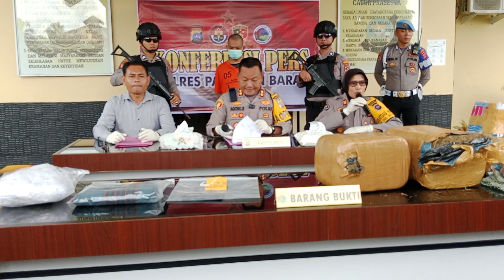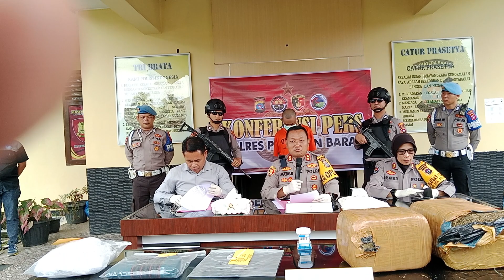Polres Pasbar Ungkap Pengirim Paket Ganja 12 Kg Terdeteksi X-Ray Kargo BIM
Petugas Kargo Bandara Internasional Minangkabau (BIM) beserta Kepolisian  Polres Pariaman berhasil menggagalkan peredaran narkotika jenis ganja seberat 12 Kg dengan modus teranyar pengiriman melalui jasa pengiriman barang atau ekspedisi JNE di Bandara Internasional Minangkabau (BIM) Padang Sumatera Barat pada Senin (20/11/2023) sekitar pukul 06:00 WIB.

Dalam pengungkapan siapa pengirim paket ganja tersebut, Polres Padang Pariaman berkoordinasi dengan Satres Narkoba Kepolisian Resor (Polres) Pasaman Barat. Tim opsnal berhasil menangkap pelaku yang merupakan seorang pria berinisial Butor, pada Selasa (21/11/2023) sekitar pukul 01:15 Wib.

Kapolres Pasaman Barat AKBP. Agung Basuki  S. I. K. MM didampingi Kasat Reskrim AKP. Fahrel Lubis MH, Kasat Resnarkoba AKP Eriyanto, SH Kasi Humas AKP. Rosminanrti dan JPU Polres Pasbar serta Kapolsek mengatakan pengungkapan ini berawal dari  petugas kargo Bandara BIM yang mencurigai barang paket kiriman dalam kardus minum air mineral merek Alaminyang di lakban rapi layaknya seperti paket lainnya.

Pengirim paket berasal dari Pasaman Barat dikirim melalui jasa ekspedisi JNE dengan alamat tujuan kota Malang Jawa Timur.

Dari Informasi petugas bandara tersebut menyampaikan ke Polres Pariaman bahwa ada sebuah paket mencurigakan saat pemeriksaan X-tray Kargo BIM terdeteksi merupakan Narkoba Jenis ganja kering.

“Selanjutnya Polres  Padang Pariaman berkoordinasi pihak Polres Pasaman untuk menelusuri siapa pengirim paket dan memeriksa asal usul paket Narkoba ganja tersebut," ungkap Kapolres Pasaman Barat Agung Basuki dalam keterangan jumpa Pers di Mako Polres Pasaman Barat, Kamis (23/11).

Diketahui paket tersebut berisi dua bungkus plastik yang terbungkus lakban dengan rapi. Di dalamnya terdapat narkotika jenis ganja seberat 12 kilogram. Si pengirim memasukan paket itu ke sebuah kotak kardus dan melapisinya dengan secarik kain sarung plastik kedap udara guna mengelabui jasa pengiriman.

Satnarkoba Polres Pasaman Barat lalu berkoordinasi dengan JNE Simpang Empat. Dilihat dari resi pengirimannya paket tersebut bukan dikirim melalui JNE Simpang Empat, akan tetapi melalui jasa pengiriman barang JNE Ujunggading Kecamatan Lembah Melintang, Pasbar.

"Petugas langsung melakukan penyelidikan terhadap jasa pengiriman paket itu di Ujung Gading Kecamatan Lembah Melintang. Ternyata alamat pengirim dan penerima itu palsu," katanya.

Setelah melihat rekaman cctv jasa pengiriman itu, paket itu diantarkan oleh seseorang pada Sabtu (18/11) sekitar pukul 16.27 WIB. Diketahui yang mengantarkan paket itu bernama Ade.

"Setelah di selidiki Ade ini mengantarkan paket itu atas suruhan tersangka M Tauhid alias Butor (28)," katanya.

Diketahuinya bahwa Butor yang menyuruh Ade mengantarkan paket itu terungkap ketika saat kekurangan pembayaran uang ditransfer ke rekening petugas jasa pengiriman itu atas nama Butor.

"Untuk biaya pengiriman paket sebanyak 700 ribu rupiah. Saat itu Ade dikasih 600 ribu untuk pengiriman paket. Kekurangan seratus ribu tersebut dikirim melalui transfer oleh Butor. Sehingga terungkap lah pelakunya Butor yang menyuruh ponakannya ade ke JNE Ujunggading, " jelasnya lagi.

Pria lajang berinisial Butor (28 Tahun) pekerjaan freelance merupakan warga Jalan Halmahera Jorong Berastagi Kenagarian Ujunggading Kecamatan Lembah Melintang Kabupaten Pasaman Barat.

Polisi mengamankan Barang bukti dua bungkus besar Narkotika golongan I dalam bentuk tanaman diduga jenis ganja yang dibungkus dengan lakban warna kuning dengan berat dia belas Kilogram. Satu buah karung plastik, satu helai kain sarung, satu buah kertas resi pengiriman paket JNE satu lembar kertas nama serta alamat pengiriman dan penerima, satu kardus merek Alami, satu buah plastik bubble Warp warna putih.

Pada awalnya petugas Cargo BIM melakukan pemeriksaan barang X-Ray cargo BIM, sehingga menemukan barang bukti bungkus besar yang dibungkus dengan lakban yang dimasukkan dalam kardus. kemudian  dimasukkan kedalam karung plastik.

Atas temuan paket berisi ganja tersebut, Petugas BIM melaporkan kejadian tersebut ke pihak Polres Padang Pariaman.
Kemudian selanjutnya didalam alamat pengiriman paket  tersebut tertera tulisan From: Hj. Naura AgustinaAgustina.  To : Ibu Yuliana Pungki Jl. Murcoyo 4 Kabupaten Malang Jawa Timur: Kain Songket rajut dan sanjai mentah yang dikirim melalui JNE.